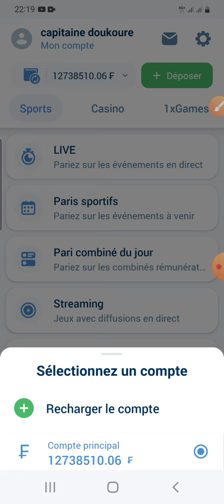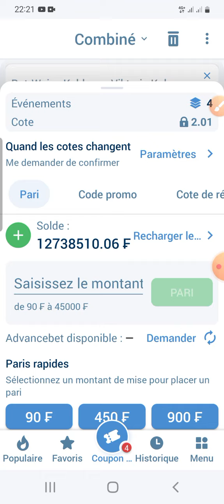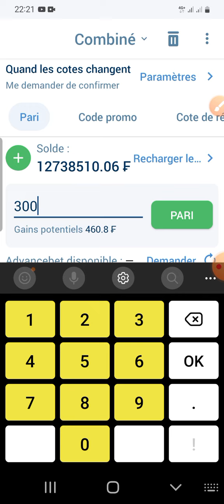Coupon de 300.000fcfa disponible sur la chaîne